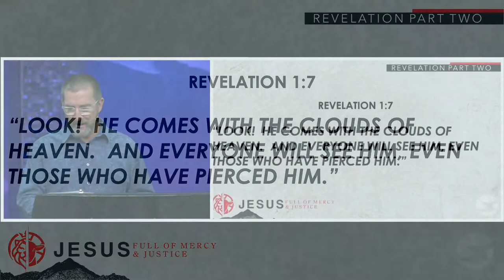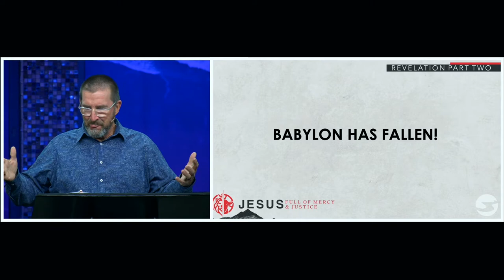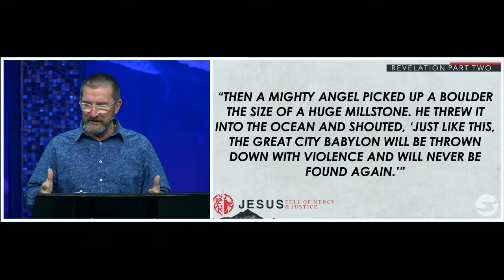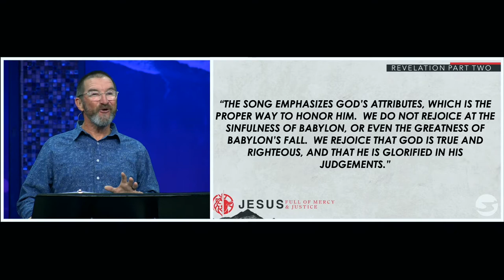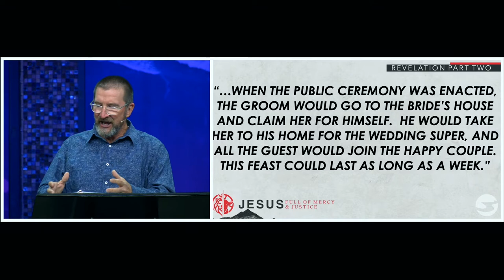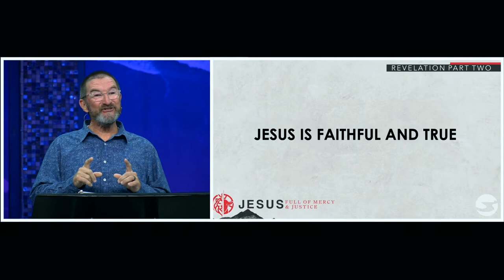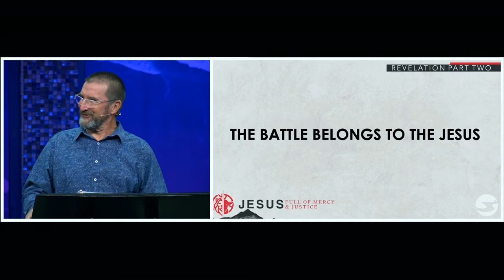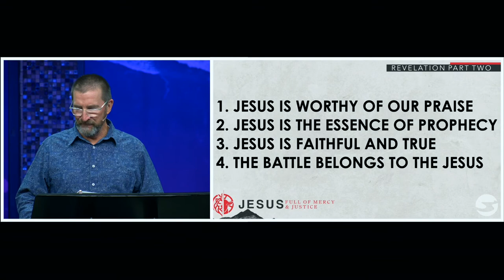Revelation 19 | Pastor Joe Prestridge